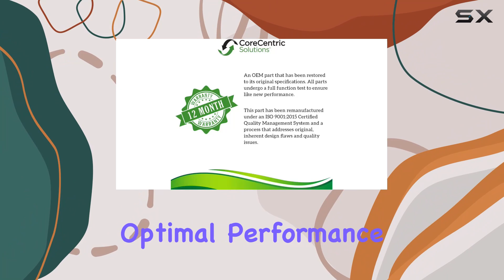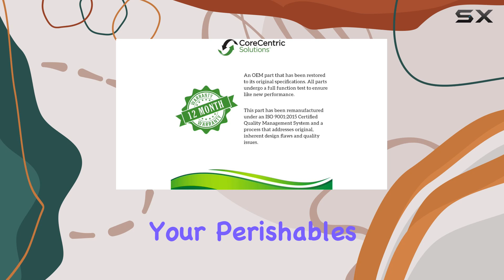CoreCentric Solutions W11035752 Refrigerator Electric Control Board Replacement: Upgrade Your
0:00 Intro
0:06 Review

Things that we mentioned in this video:
CoreCentric Remanufactured Refrigerator Electric : B08W25RHX4